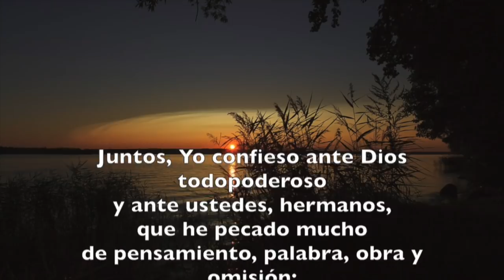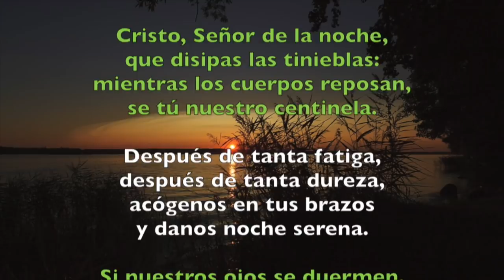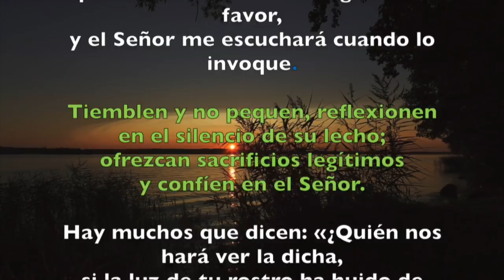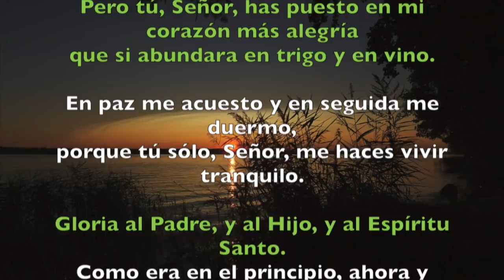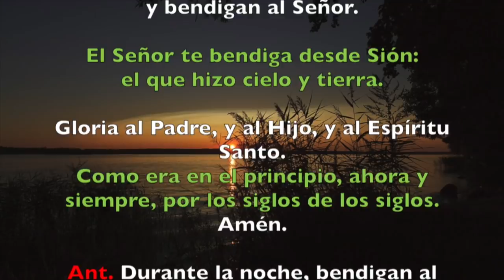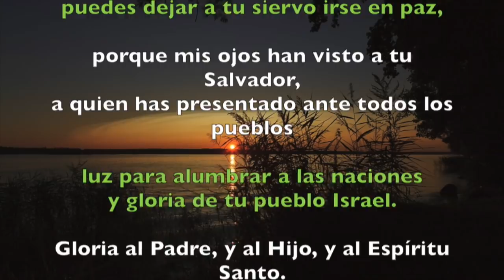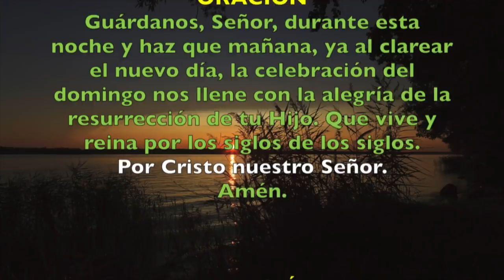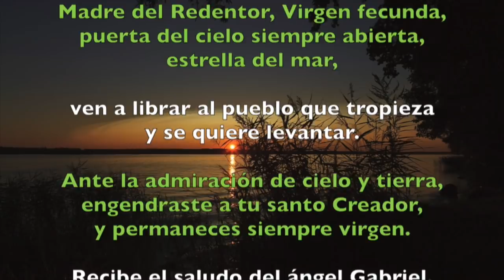Oración de la noche (Completas), SÁBADO 3 DE NOVIEMBRE 2018 | Padre Sam